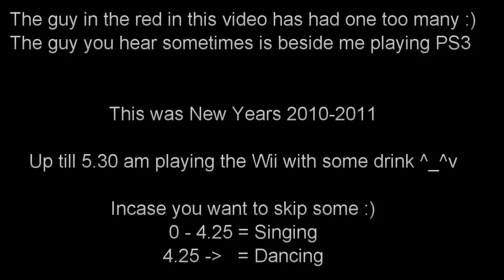NEW YEAR CRAZY Wii SING & DANCE (10.01.11 - Day 7)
This is everyone with drink in them, Singing and Dancing to various Wii Games! It's a bit long and may be boring :P so skip to 4:25 for the dancing :)